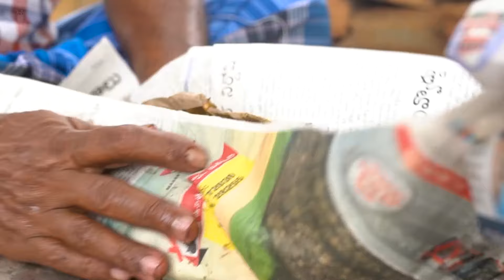5kg Mutton Biryani Recipe | Episode - 3| Village Cooking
Mutton Biryani By Venkatesh Murala || 5kg Mutton Biryani Recipe || Easy mutton biryani || Village cooking || Traditonal

Ingredients & quantity for 1kg mutton or chicken biryani :
Onion 400gm
Oil 200gm
Cinnamon 5
Clove 4
Cardamom 3
Ginger 100g paste
Garlic 50g paste
Mutton 1kg
Tomato 400gm

For boiling water :-
Water 2ltr